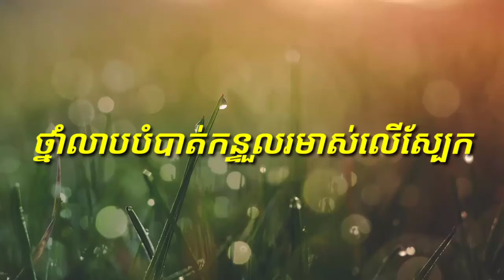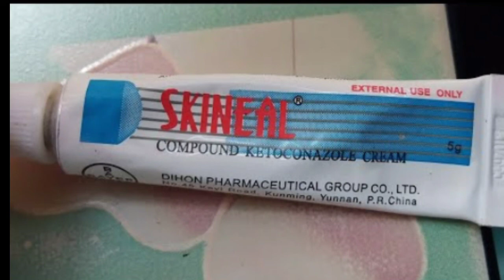ថ្នាំលាបបំបាត់កន្ទួលរមាស់រោលលើស្បែក healthy skine cambodia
leaning hamphoo
leaning coocking
hand cleaner
ជំងឺប្រមេះទឹកបាយ
វិធី​ព្យាបាល​ជំងឺ​ប្រមេះទឹកបាយ
កើតប្រមេះទឹកថ្
ជំងឺប្រមេះទឹកបាយ (Gonorrhea)
រោគសញ្ញាប្រមេះ
រលាកបង្ហួរនោម
ស្បែករមាស់ វិធីបំបាត់ស្បែករមាស់រឺកើតស្រែង
ស្បែករមាស់
វិធីបំបាត់ស្បែករមាស់រឺកើតស្រែង
កើតស្រែង
ស្បែក
Oknha Dr. Mengly J. Quach
Oknha Mengly J. Quach
Okhna Quach Mengly
Quach Mengly
Dr. Mengly
Dr. Quach
Mengly J. Quach Education
MJQEDUCATION
Aii Language Center
AiiLC
ថ្នាំលាបបំបាត់កន្ទួលរមាស់រោលលើស្បែក healthy skine care

បង្រៀនផលិតសាប៊ូគ្រប់ប្រភេទ,